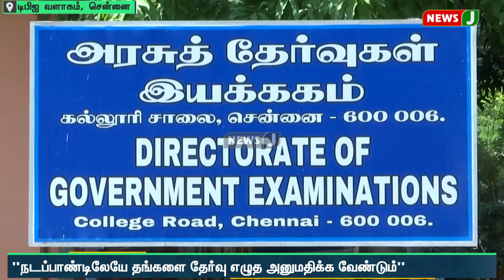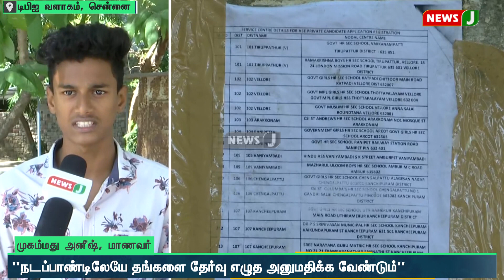தேர்வுக்கு விண்ணப்பிக்க முடியாமல் மாணவர்கள் அவதி - விடியா அரசின் மீது குற்றச்சாட்டு | NewsJ